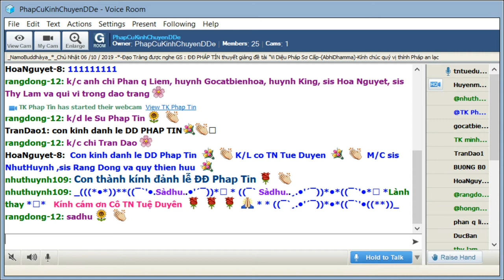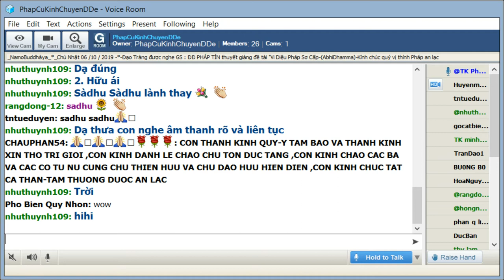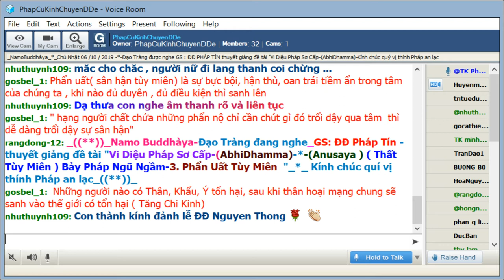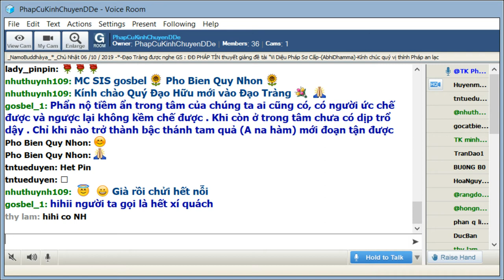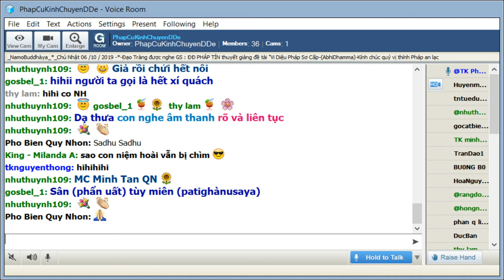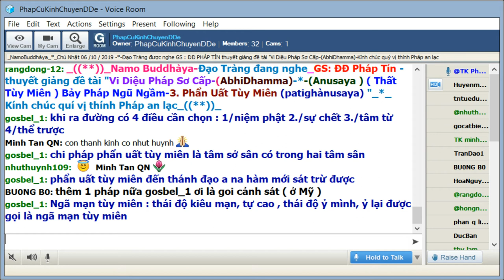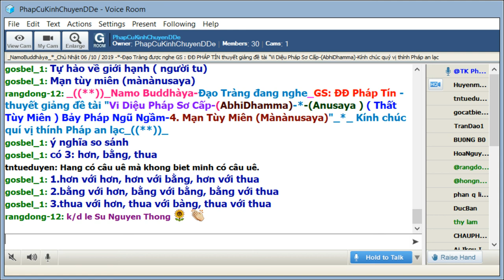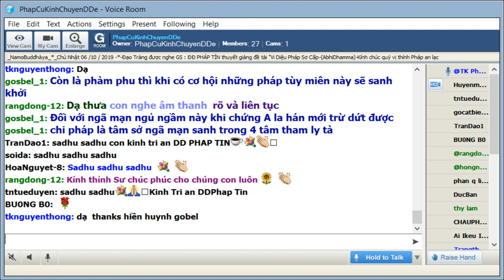PhapCuKinhChuyenDDe Chủ Nhật Oct 06-2019.ĐĐ Pháp Tín giảng đề tài Vi Diệu Pháp Sơ Cấp (AbhiDhamma)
PhapCuKinhChuyenDDe Chủ Nhật Oct 06-2019.ĐĐ Pháp Tín - thuyết giảng đề tài Vi Diệu Pháp Sơ Cấp (AbhiDhamma)